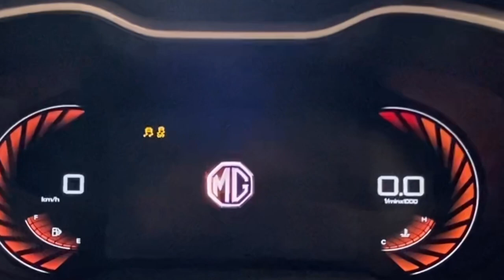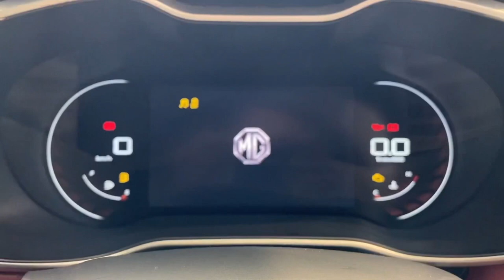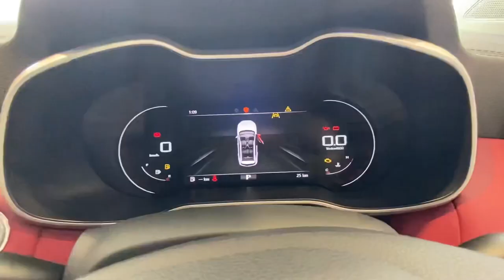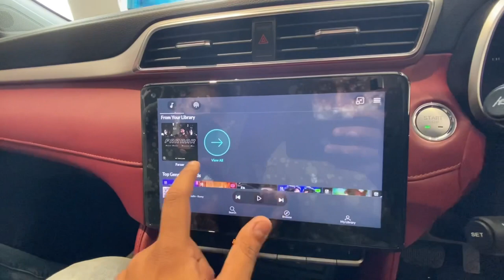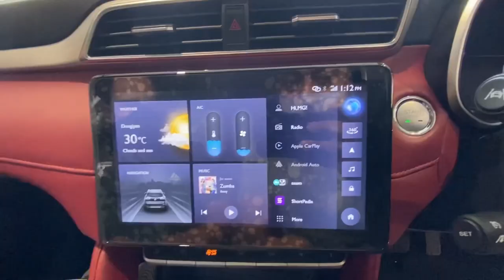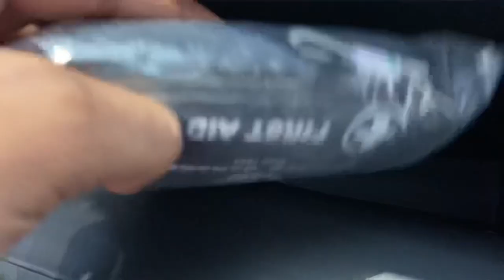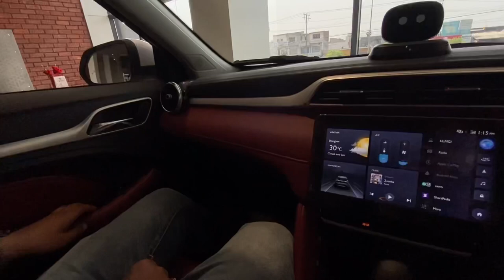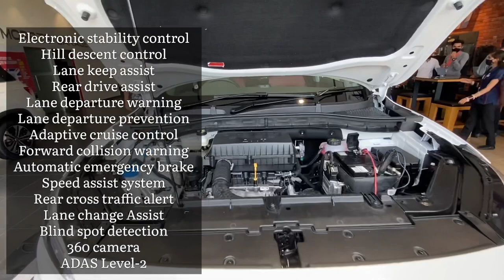MG Astor 2021 Detailed Review | Unique Features | Pricing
Here in this video you will find the detailed review of upcoming MG Astor
Which is expected to be launch on 7th october

The expected pricing is expected between 10-17 lakhs.

In this video I’ll be explaining the crazy features of the car

For more details you can directly visit the showroom or you can contact on below given details

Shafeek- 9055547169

Arise Autoz Pvt Ltd ,MG Showroom

Opposite masjid, Malik market,
Bathindi, Jammu, Jammu and kashmir
180015
Near wave mall jammu